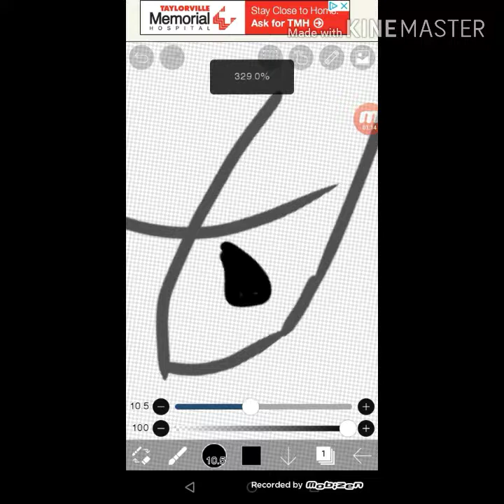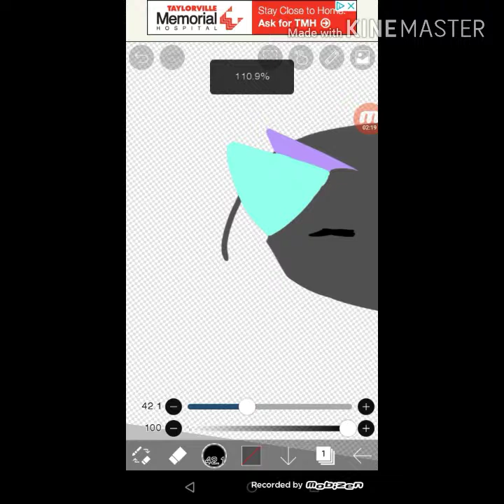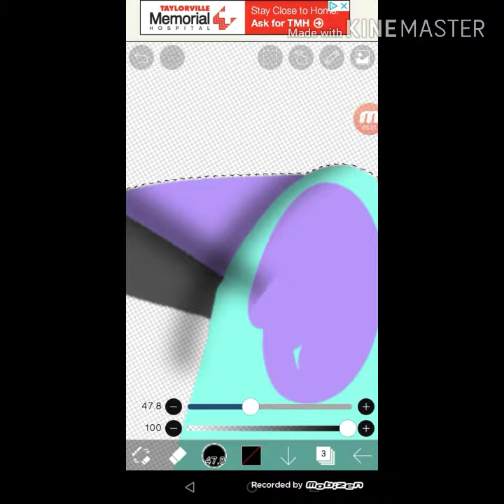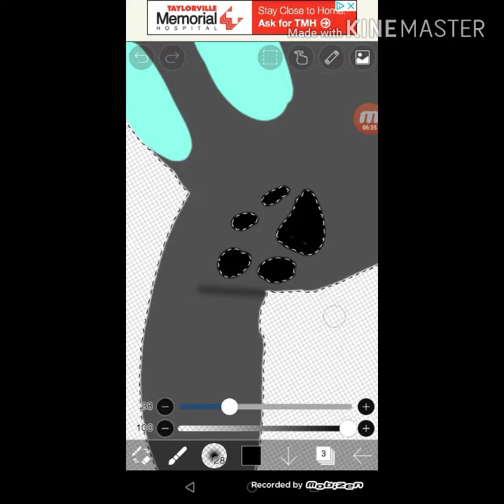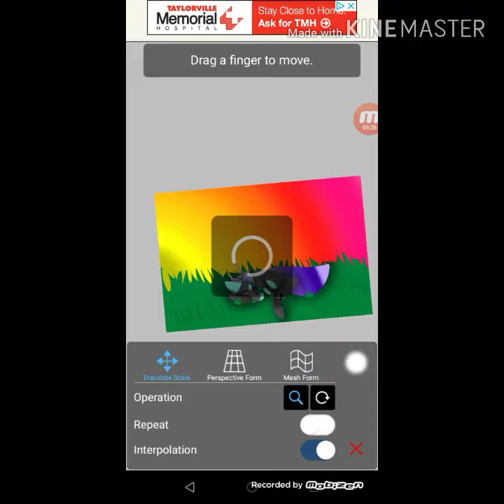Paslett (Skyscraper OC) (GiignerSnaps)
Original skyscraper species belongs to GiignerSnaps

Paslett information:
Name:paslett
Gender-female
Personality:very cautious, nervous, and always trys to solve stuff, always jumps to conclusions
Her mark: upside down train with a ! Mark but the dot is a heart
Eyes: pastel green and pastel red
Fur colors: pastel blueish color, pastel blue, blackish color